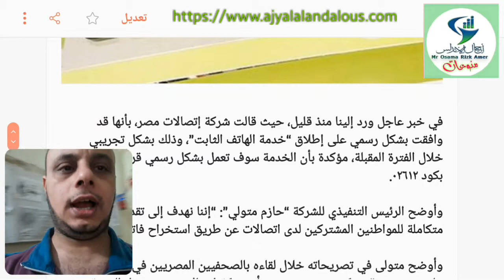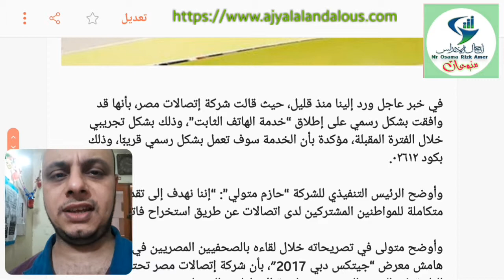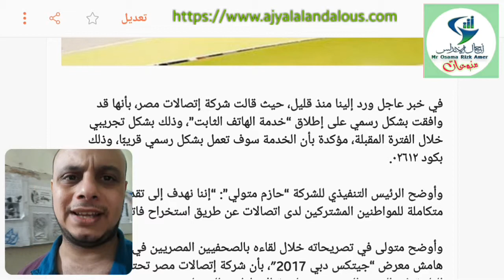عاجل.. شركة “إتصالات مصر” تفاجئ ملايين العملاء والمواطنين بقرار تاريخي منذ قليل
اتصالات _مصر
💻موقع اجيال الاندلس الرسمي💻
💻صفحه اجيال الاندلس💻
🤗🤗إشتراكك يشرفني 🤗🤗